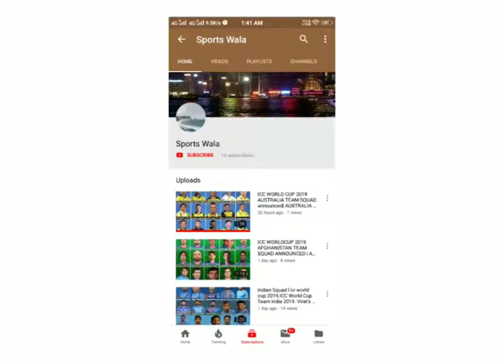Pakistani Cricketers With Their Lovely Wives 2019| ICC World cup 2019 | Pakistani cricketers wife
10 Pakistani Cricketers With Their Lovely Wives 2019| ICC World cup 2019 Players Wife ,beautiful wives of cricketers

you will know Information About
1. Sarfraz Ahmed and Syeda Khusbaht
The Pakistani wicket-keeper and skipper is married to Syeda Khusbaht who is quite a stunner. They have been married since 2005 and have a son together.
2. Ahmed Shehzad and Sana Murad
Opener Ahmed Shehzad is married to the beautiful Sana Murad since 2015. They too have been blessed with a baby boy recently.

3. Azhar Ali and Naila Azhar
This former captain of the Pakistani ODI team is married to a beauty named Naila Azhar. They have three sons.

4. Mohammad Amir and Narjis Khatun
Pakistani pacer Mohammad Amir is married to the cutie Narjis Khatun.

5. Shahid Afridi and Nadia Afridi
Pakistan’s favorite cricketer, Shahid Afridi is married to Nadia Afridi and we must say they make quite a gorgeous pair.

7. Misbah-ul-Haq and Uzma Khan
Misbah’s wife is a quite a head turner too!

8. Mohammad Hafeez and Nazia Hafeez
Controversy’s favorite child, this Pakistani bowler is quite a family man and has three kids with a beautiful wife he has been married to since 2007.

9. Umar Akmal and Noor Amna
This spinner and batsman has a stunning wife and a cute little daughter as well.

10. Wahab Riaz and Zainab Chudary
Pacer Wahab Riaz has a beautiful wife Zainab and together they have a cute daughter too.

For any copyright issue OR inquiry please contact us at our Facebook Once We have received your message and confirmed that you are the actual owner of this content we will removed it immediately. Please note that all the media and content use in this channel to entertain people with valuable information. Thank you so much for your kind Understanding.